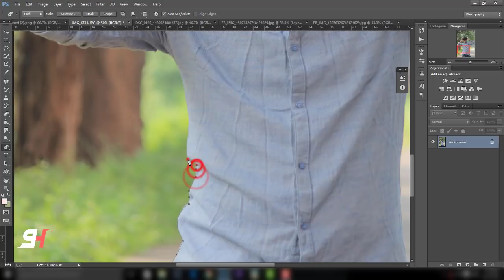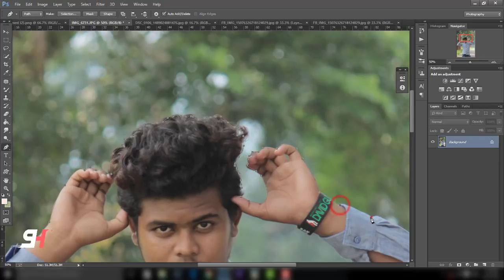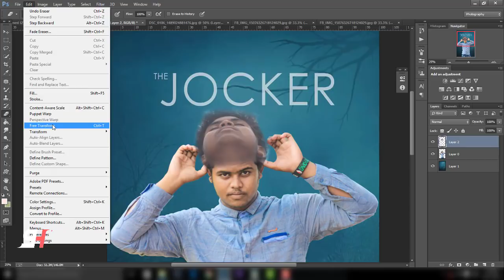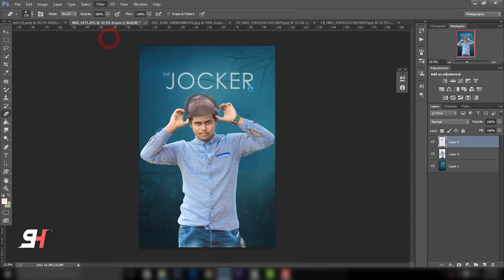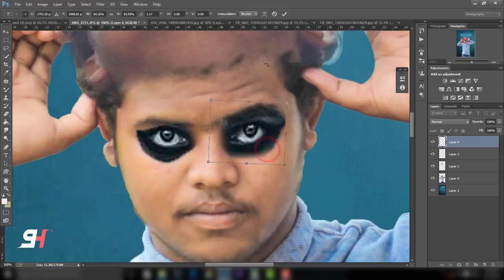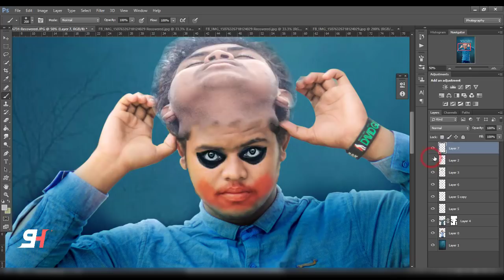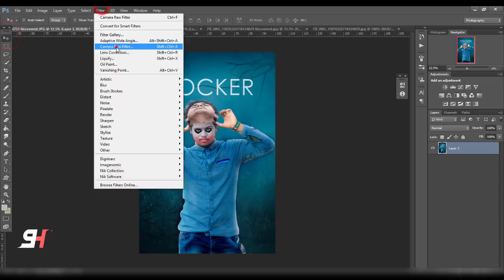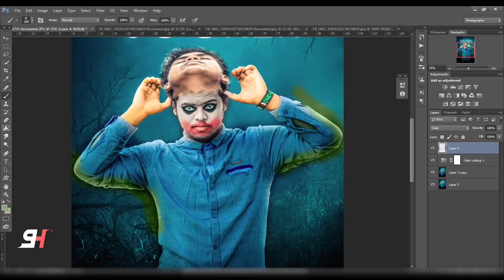The Joker -photoshop manipulate tutorial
In this video I'm gonna show you how to make someone or yourself into Joker Heath Ledger. Batman Joker Effect or Batman Joker Manipulation.

BLOGSPOT

Face book.name
Shreyansh humane (Your editor)

? ? aaj ki is video me maine aapko photoshop main editing karna sikhaunga jisme main normal photo ko photoshop ki madad se ek asche se background main change krke dikhaunga.

Graphics Home is run by SH CREATION, providing FREE Adobe Photoshop and Adobe Photoshop Lightroom & Adobe After effect video tutorials to the graphic design and photographer community. As an Adobe Community Professional,